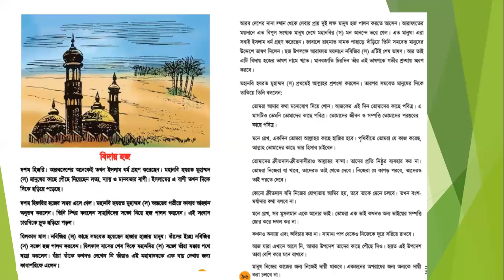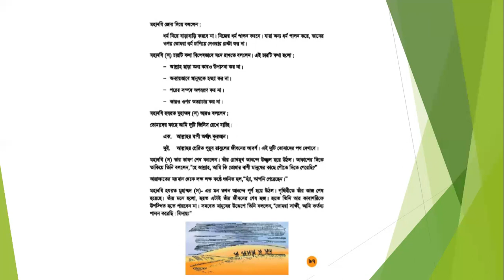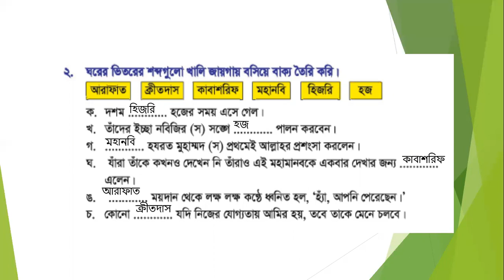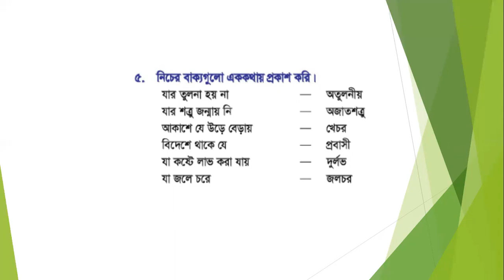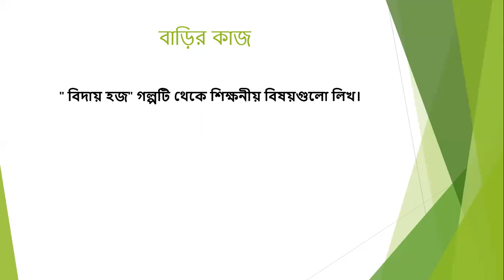শ্রেণি: পঞ্চম বিষয়: বাংলা অধ্যায়: বিদায় হজ্ব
শ্রেণি: পঞ্চম
বিষয়: বাংলা
অধ্যায়: বিদায় হজ্ব
চৌধুরী ফাহমি নাহিদা নাজনীন
সিনিয়র শিক্ষক